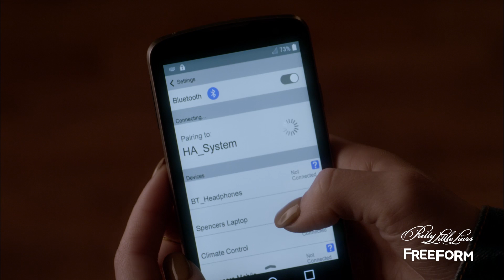Pretty Little Liars | Season 7 Episode 17: Aria Hides the Phone at Spencer’s House | Freeform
Don’t miss the final episodes of Pretty Little Liars on Tuesdays at 8/7c on Freeform!